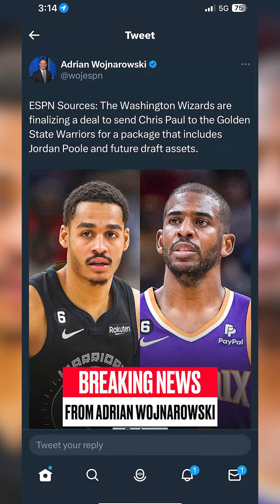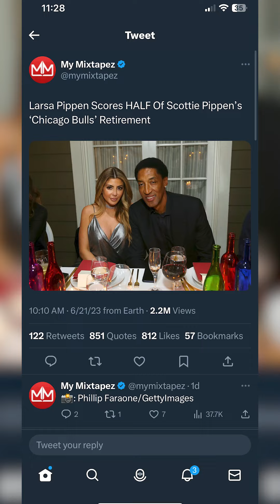The CP3 Trade No One Saw Coming... Draymond's Punch Was a CANON EVENT For Jordan Poole!